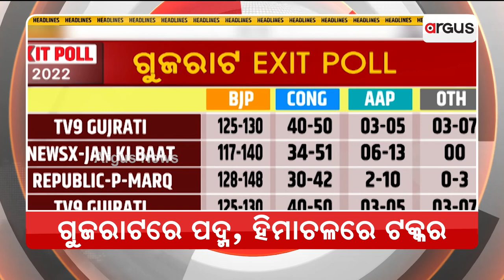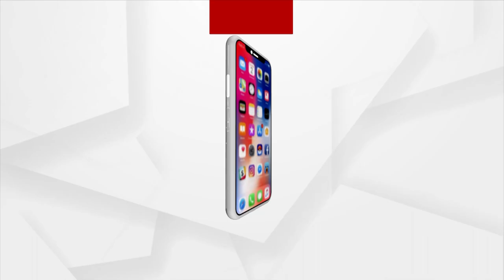Headlines @ 7 Am | 6 Dec 2022 | Argus News